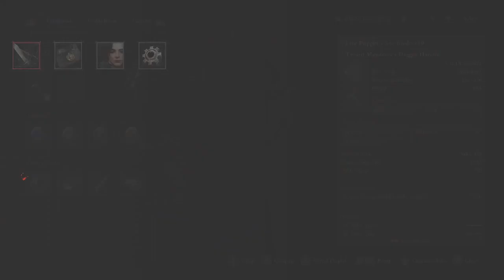[10] Finishing Off the Brotherhood | RoidRageX Plays Lies of P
You are awakened by a mysterious voice that guides you through the plagued city of Krat - a once lively place that has been poisoned by madness and bloodlust. In our soulslike, you must adapt yourself and your weapons to face untold horrors, untangle the unfathomable secrets of the city's elites and choose whether to confront predicaments with the truth or weave lies to overcome them on the journey to find yourself." - NEOWIZ

Souls like,Soulslike,Lies Of P,Open World RPG,RPG,Open World,Action,Exploration,Action RPG